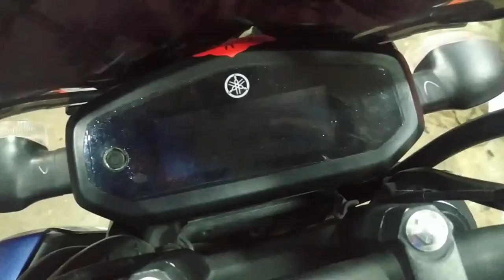Sticker On Mud Guard || Fzs v3 Modification || HTSH VLOGS